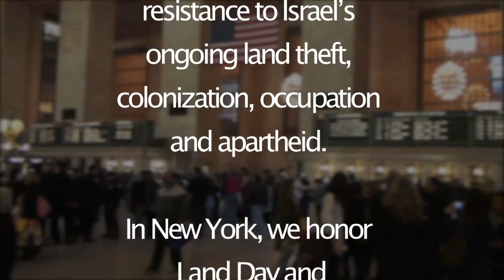BDS Flash Mob in Grand Central Station, NYC